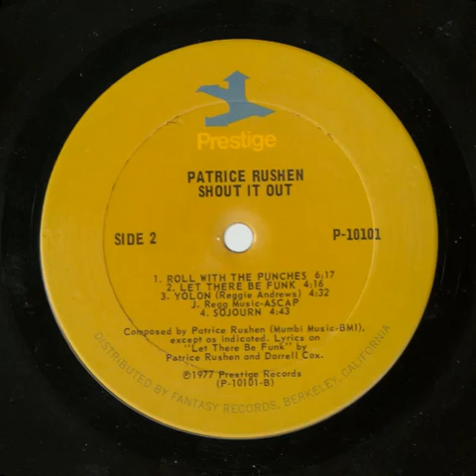PATRICE RUSHEN- roll with the punches